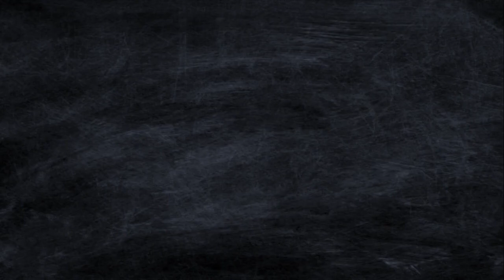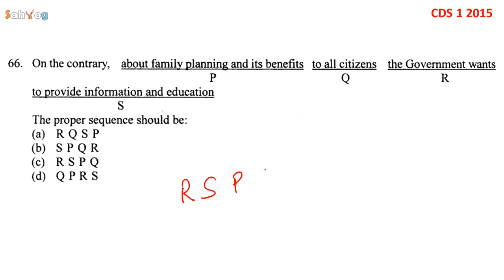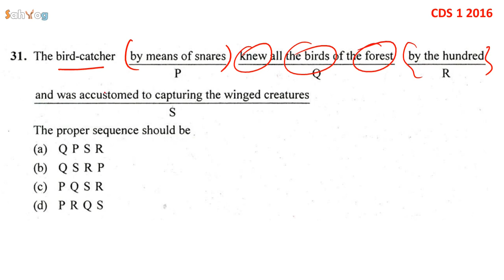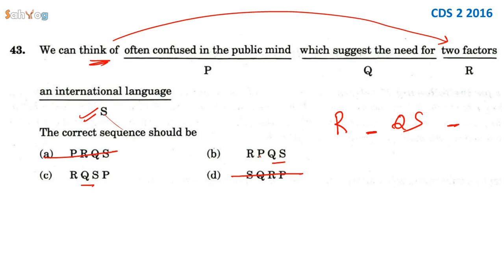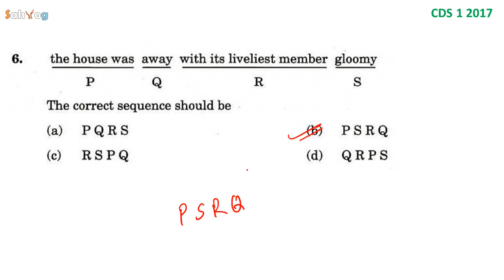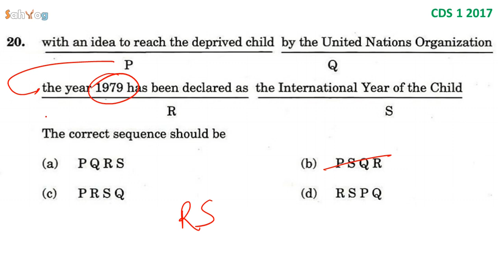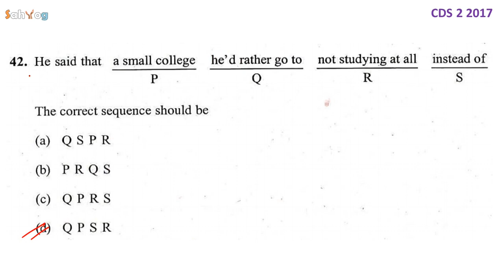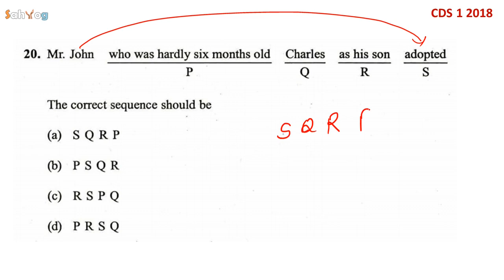CDS English PQRS Previous Year Question | PQRS PYQ for CDS Exam | Arrangement of Sentences - PQRS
CDS English PQRS Previous Year Question | PQRS PYQ for CDS Exam | Arrangement of Sentences - PQRS | Sentence Rearrangement | Jumbled Sentences | PQRS Trick for CDS

Sahyog by Pankaj Awasthi ( sahyog )